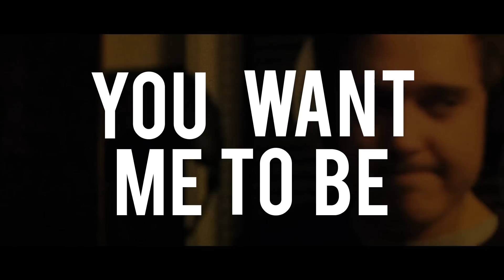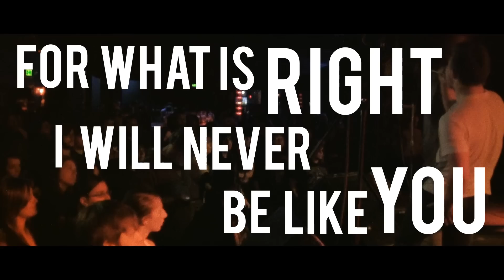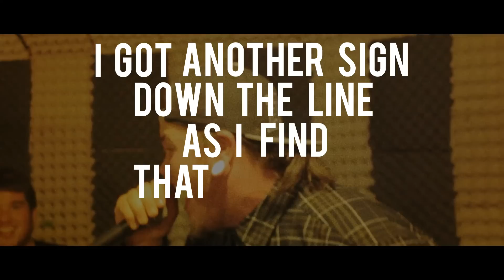Through The Years - Say It Ain't So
The official lyric video for Through The Year's "Say It Ain't So".
Recorded at 608 Studios by Derek Moffat
Video by Jake Raflik